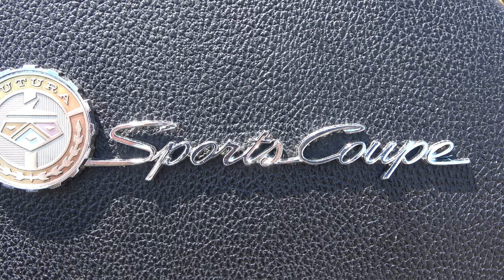1967 Ford Falcon Pro Street Dreamgoatinc Hot Rod Custom Classics and Muscle Car 4K VIDEO